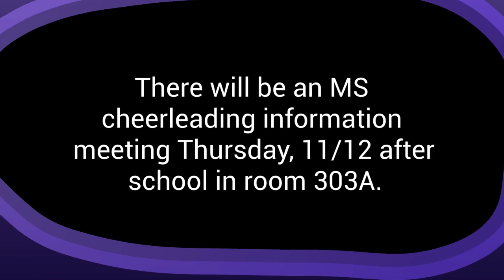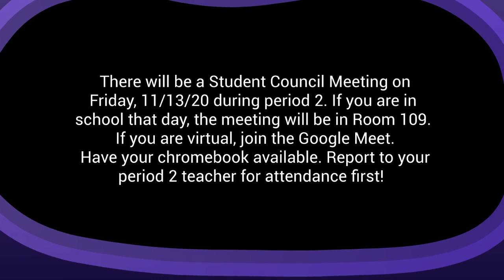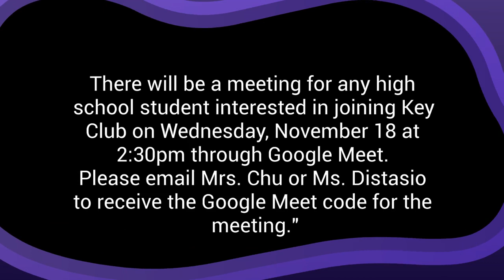Morning Announcements 11 11 20